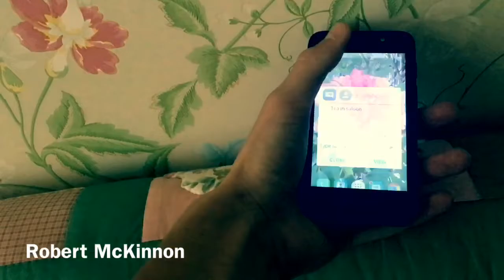Downton Abbey (ish) Reboot (Short Spoof of Downton Abbey)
Based on the show Downton Abbey. It is time for Lord Grantham to marry off his daughters. But what is he to do?

- I love Downton Abbey. Seriously, I do. I love watching all the entwining storylines, all the drama, all the emotion and passion. It's such a great show and features very strong characterisations.
- Unlike the first episode in this series, I wasn't replaying the actual script, I wrote this entirely on my own. I was not intending upon making fun of the series, merely reacting to its nature. This was partly because no scripts for Downton Abbey have been released, but also because of the volume of characters I would have to recreate.
- Overall, I am happy with this production. It's not my best, and I think that if I was to do it again, I would prepare some more locations and perhaps some more editing. But of the end result, I am satisfied.

Copyright Robert McKinnon 2019